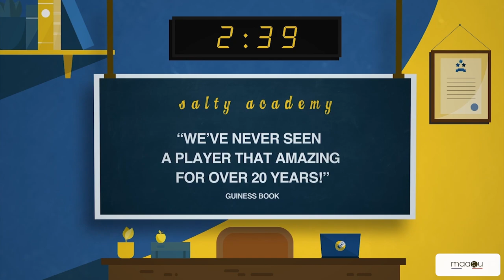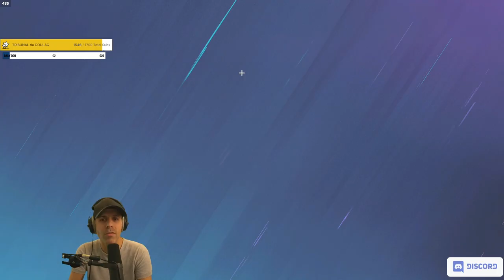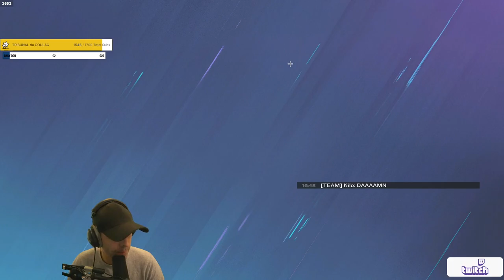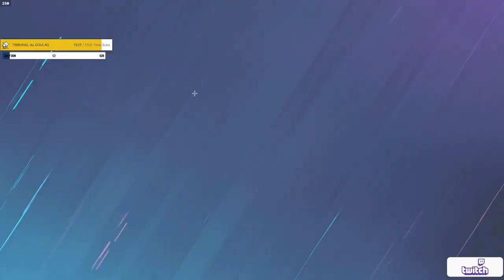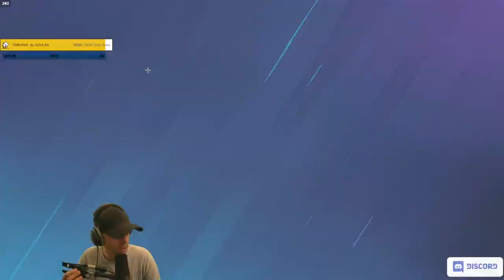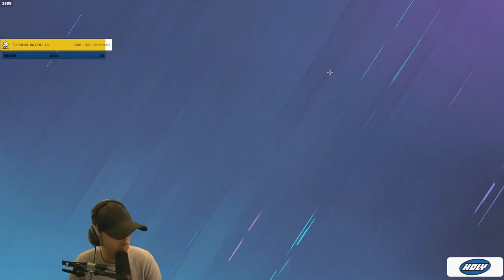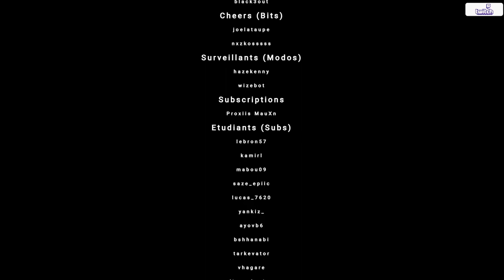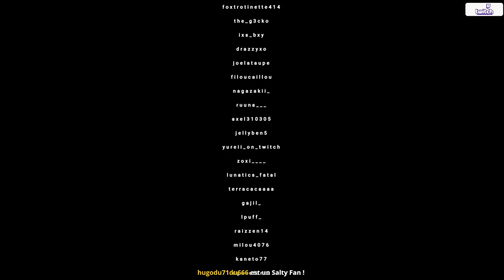VOD 🎓 Sixquatre en TOTAL ROUE LIBRE ! - Live du 9 Janvier 2023